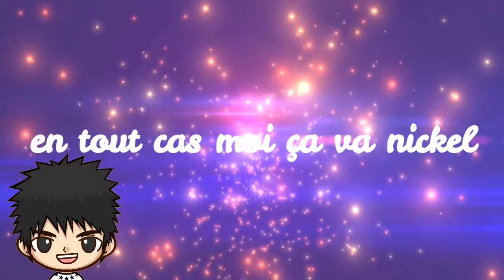Je 1vs1 des joueurs en ligne sur Trials Frontier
Salut à tous les amis c'est Spokipik, on se retrouve pour la 1ère vidéo 2022 sur Trials Frontier, j'espère que vous vous portez bien, moi nickel.
bon visionnage !

J'espère que cette année sera la bonne, avoir pleins de retour positifs, de nouveaux abonnés et la réussite 😄😄
Je vous souhaite une bonne année, bonne santé meilleures vœux et réussite 🎉🎉🏆